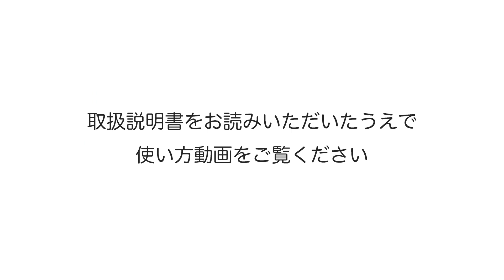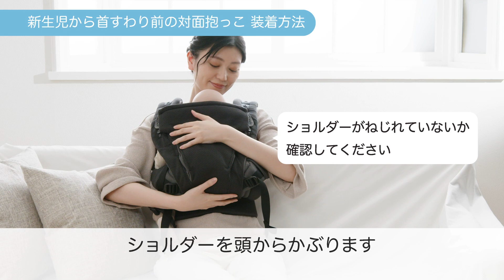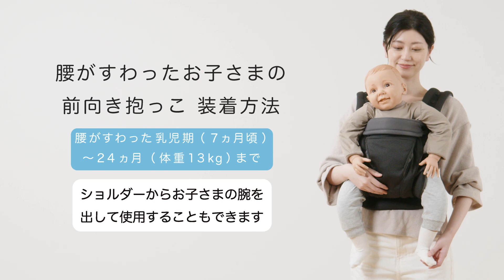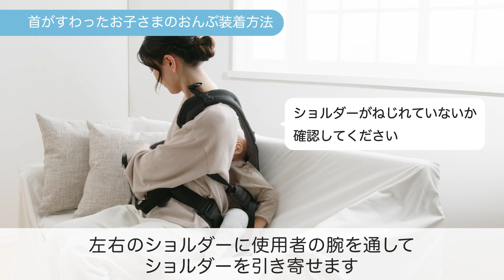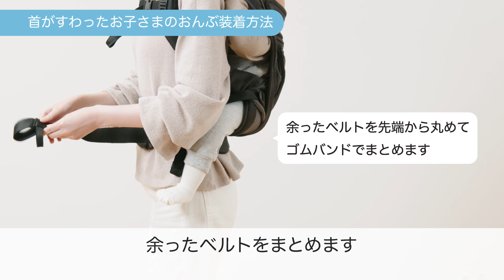fuwa hug baby carrier フワハグ 装着動画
フワハグの装着方法のご紹介です。

00:10　新生児から首すわり前の対面抱っこ 装着方法
02:29　首がすわったお子さまの対面抱っこ 装着方法
03:18　対面抱っこ 安全・快適に抱っこするための 装着後チェックポイント
03:29　お子さまを降ろす方法
03:55　首がすわったお子さまの前向き抱っこ 装着方法
04:40　前向き抱っこ 安全・快適に抱っこするための 装着後チェックポイント
04:52　首がすわったお子さまのおんぶ 装着方法
06:40　おんぶ 安全・快適に抱っこするための 装着後チェックポイント
06:52　セーフティベルトの取り外し方法
07:01　フードの調節方法
07:28　抱っこひもをウエストに装着したままで まとめることができます
07:50　コンパクトにまとめることができます
08:09　付属の収納袋でまとめずに収納できます